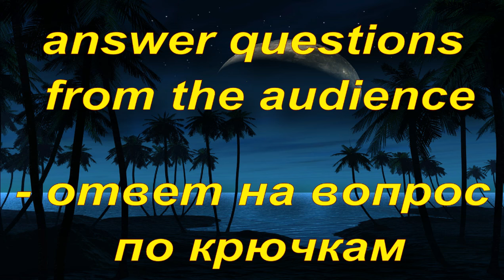PDR answer questions - ответ на вопрос по крючкам